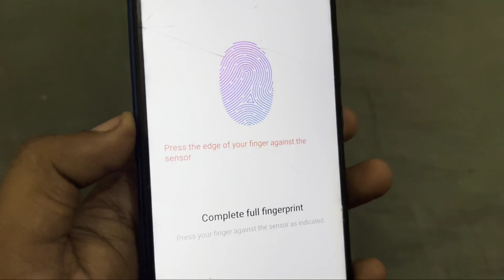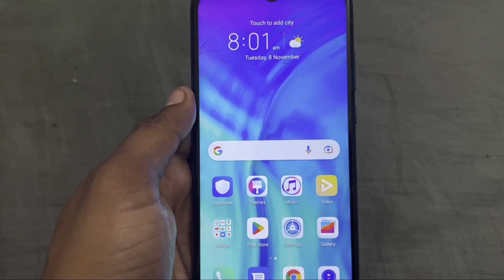How To fingerprint fix Press the edge of your finger against the sensor Problem Solve in Honor 20i